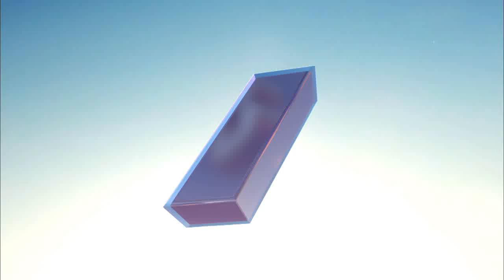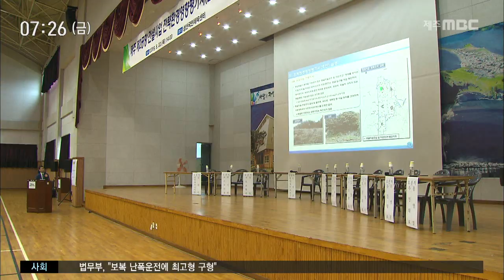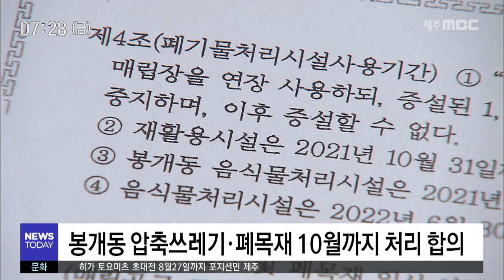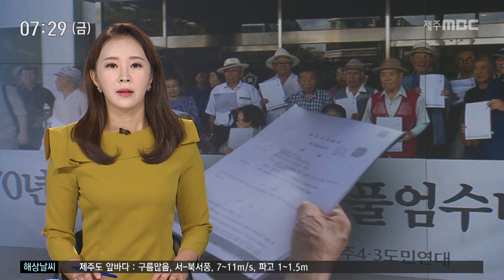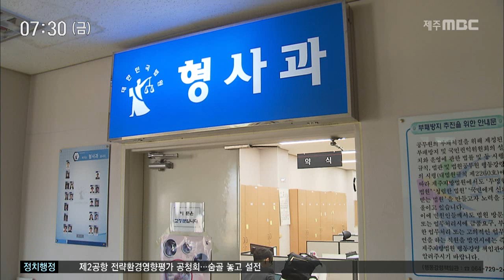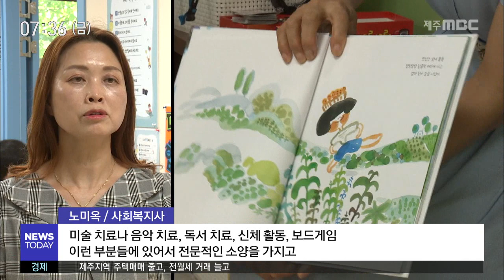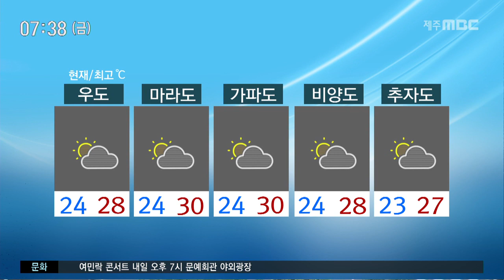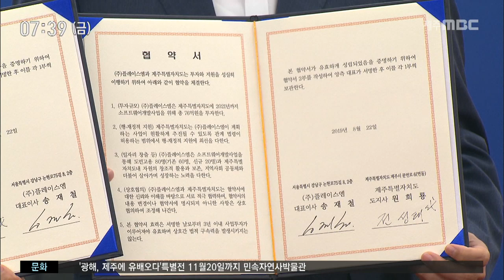2019년 8월 23일 뉴스투데이